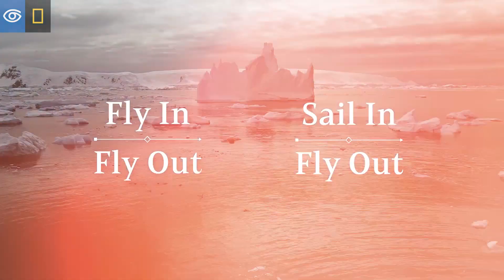A New Way to Discover Antarctica with Lindblad Expeditions-National Geographic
Lindblad Expeditions-National Geographic is thrilled to introduce two new Antarctica Direct itineraries, which offer travelers a more efficient way to explore the wonders of the White Continent. Fly over the Drake Passage both ways on the 8-day itinerary or sail the Drake Passage to Antarctica and return via air on the 10-day voyage. Traditional 14-day expeditions are also available for those who have the time and wish to sail the Drake Passage both ways.